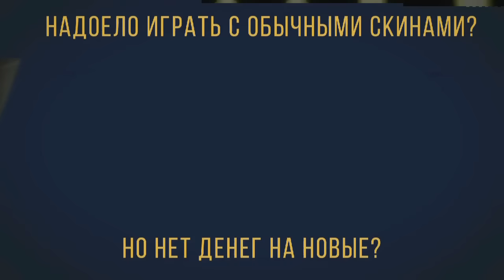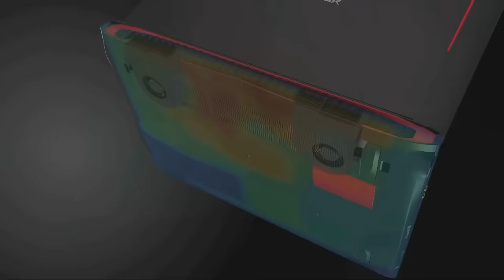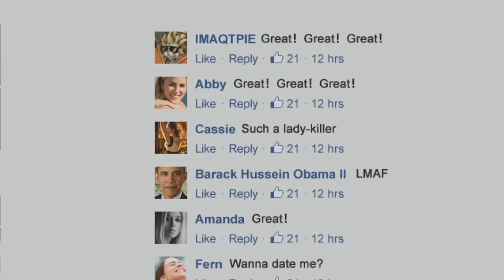Na'Vi vs Godsent, map 2 mirage, Starladder i-League Invitational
Вторая карта матча Natus Vincere против Godsent  на финалах SL i-League Invitational. Комментируют KvaN и Homer.